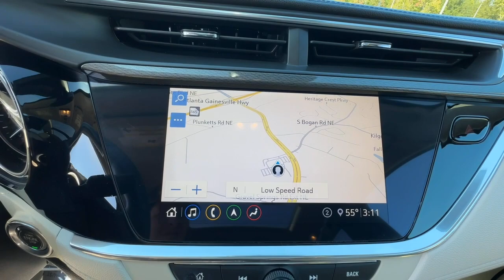2020 Buick Encore_GX Buford, Suwanee, Johns Creek, Gainesville P03326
White Frost Tricoat Used 2020 Buick Encore_GX Essence available in 3520 Highway 20, Buford, Georgia at Premier Nissan Mall of Georgia. Servicing the Buford, Suwanee, Johns Creek, Gainesville, GA. area.

White Frost Tricoat 2020 Buick Encore GX Essence AWD NO ACCIDENT HISTORY ON CARFAX REPORT NAVIGATION(NAVI/GPS) PANORAMIC ROOF LEATHER SEATS HEATED SEATS ALLOY WHEELS POWER LOCKS POWER WINDOWS 1-OWNER LOCAL TRADE BLUETOOTH NON SMOKER REAR VIEW CAMERA ALL WHEEL DRIVE 18 Machined Aluminum Wheels 2 USB Ports w/Auxiliary Input Jack 2-Way Front Passenger Power Lumbar 2-Way Power Driver Lumbar Control 4-Wheel Disc Brakes 6 Speakers 6-Way Power Front Passenger Seat Adjuster 8-Way Power Driver Seat Adjuster ABS brakes Air Conditioning Alloy wheels AM/FM radio: SiriusXM Apple CarPlay/Android Auto Auto High-beam Headlights Auto-dimming Rear-View mirror Automatic temperature control Brake assist Bumpers: body-color Compass Dark Anderson Silver Metallic Bodyside Moldings Delay-off headlights Driver door bin Driver vanity mirror Dual front impact airbags Dual front side impact airbags Electronic Stability Control Emergency communication system: OnStar and Buick connected services capable Enhanced Performance 6-Speaker System Experience Buick Package Exterior Parking Camera Rear Front anti-roll bar Front Bucket Seats Front Center Armrest Front dual zone A/C Front fog lights Front reading lights Front wheel independent suspension Fully automatic headlights Garage door transmitter HD Rear Vision Camera Heated door mirrors Heated Driver & Front Passenger Seats Heated front seats Heated steering wheel Illuminated entry Knee airbag Leather-Appointed Seat Trim Low tire pressure warning Memory Card Receptacle Memory seat Navigation System Occupant sensing airbag Outside temperature display Overhead airbag Overhead console Panic alarm Passenger door bin Passenger vanity mirror Power door mirrors Power driver seat Power passenger seat Power steering Power Tilt-Sliding Moonroof Power windows Preferred Equipment Group 1SL Radio data system Radio: 8 Diagonal Buick Infotainment System Radio: 8 Diagonal Buick Infotainment System w/Nav Rear Camera Mirror Rear reading lights Rear seat center armrest Rear side impact airbag Rear window defroster Rear window wiper Remote keyless entry Ride & Handling Suspension Roof rack: rails only Security system SiriusXM Radio SiriusXM w/360L Speed control Speed-sensing steering Split folding rear seat Spoiler Steering wheel mounted audio controls Tachometer Telescoping steering wheel Tilt steering wheel Traction control Trip computer Variably intermittent wipers Wheels: 18 Aluminum w/Chrome Inserts.brbr26/29 City/Highway MPG